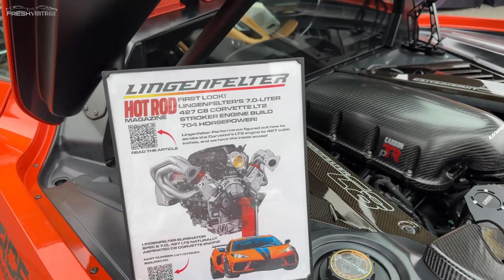Listen to the WORLD'S FIRST 427 Cubic Inch Lingenfelter Powered C8 Corvette!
We came across the world's FIRST C8 with a brand new 427 cubic inch engine in it at the @LingenfelterLPE booth at Hyperfest 2024!

Come along with us as we talk to Mark Rapson of Lingenfelter about how they developed this BEAST of an engine, progress made so far shaking it down post-install, and we even get to hear this amazing engine roar to life!

Be sure to check this out on Lingenfelter's site, and if you are ready to buy you can jump straight to the order

The iconic 427 cubic inch engine for the C8 Corvette is the most powerful naturally aspirated C8 engine available. The Lingenfelter Eliminator Spec S 7.0L LT2 Engine makes over 700 HP on 91 octane gas!

The Lingenfelter 427 Eliminator Spec S Engine was developed to give C8 owners the sound and feel of big cubic inch and high torque naturally aspirated power for their mid-engine Corvette.  A mind-blowing 700+ horsepower at 6700 RPM and 600+ lb. ft. of torque at 4800 RPM makes this engine the highest power NA available for the C8.

Working with industry leader and LPE development partner Callies, the two developed a unique forged rotating assembly allowing the use of a 4.00 stroke 8 weight crank with special counterweights that work within the factory oil pan and retain all factory oiling and scavenging systems. The block is CNC blueprinted and sleeved allowing a special 4.125 piston by MAHLE. Cylinder heads are factory casting CNC ported by Lingenfelter specific to the LT2 7.0L program.

A new camshaft was developed for the 7.0L engine that optimizes the power band to work within the DCT transmission's torque and shift parameters. The new cam gives great power delivery for excellent drivability.  The engine makes this great power with both stock and aftermarket manifolds.

This winning combination allows for both Coupe and HTC C8 Corvette owners to enjoy the big power of the world’s first 7.0L 427 LT2 naturally aspirated engine built by Lingenfelter.

LINGENFELTER ELIMINATOR SPEC S 7.0L 427 LT2 NATURALLY ASPIRATED C8 CORVETTE ENGINE
• Lingenfelter LT2 CNC Blueprinted and Sleeved Block
• Lingenfelter by Callies 4.00 Stroke 8 Weight Crankshaft
• Lingenfelter by Callies Connecting Rods
• Lingenfelter by MAHLE 4.125 Bore Pistons
• Lingenfelter CNC Ported Cylinder Heads
• Lingenfelter Eliminator Spec S Camshaft by COMP Cams Specifically Developed to work with the C8 DCT Transmission along with Retaining Cam Phasing for Excellent Drivability
• Retains all Stock Oiling and Scavenging Systems

Stock Manifold 85mm Throttle Body
700 Horsepower 600 Ft Lbs. of Torque on 91 Octane Gas